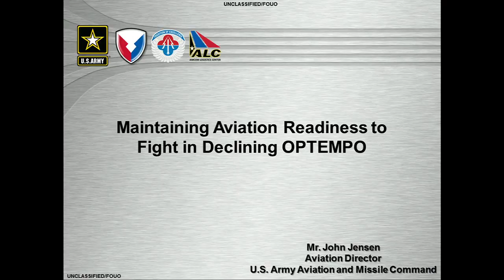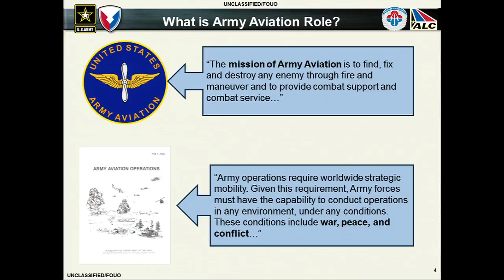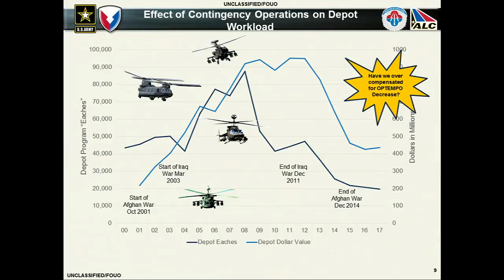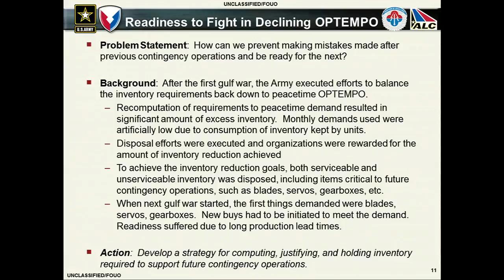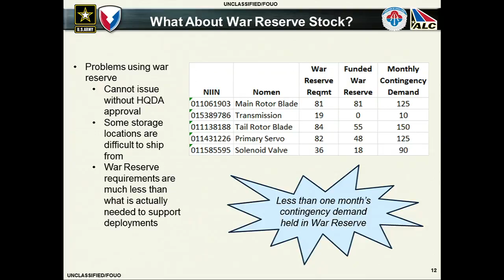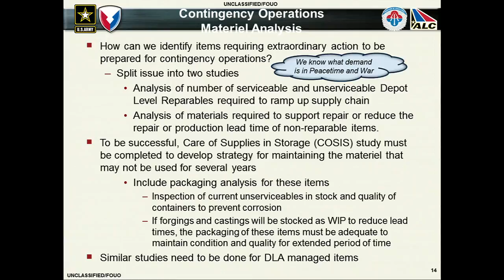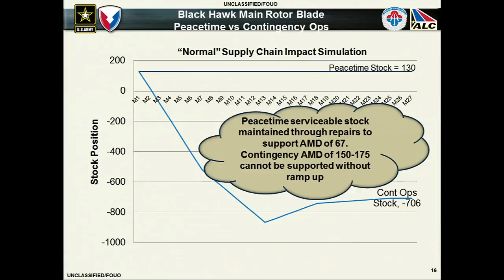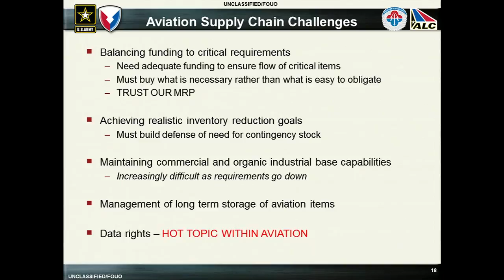Aviation Sustainment Mr. John O. Jensen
Mr. John O. Jensen, Aviation Director, AMCOM Logistics Center

11th Luther G. Jones Army Aviation Sustainment Forum (2015)

Provides a Networking platform to exchange ideas and solutions to enhance awareness and gain efficiencies in the field of Maintenance for the Army Aviation enterprise. Learn about Corpus Christi Army Depot’s (CCAD) capabilities for government and industry customers worldwide.